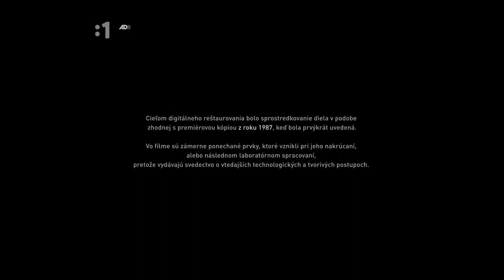Teta 1987 - Remasterovaná verze